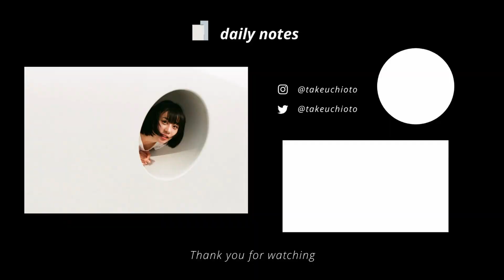潮干狩り / clamming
こんにちは。